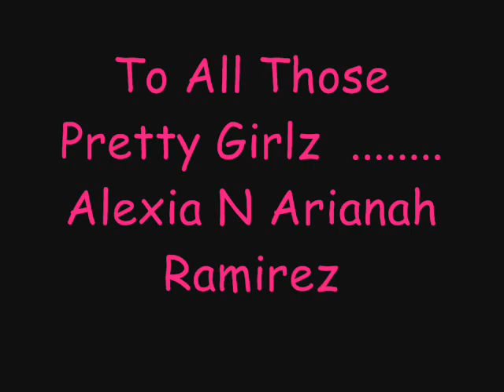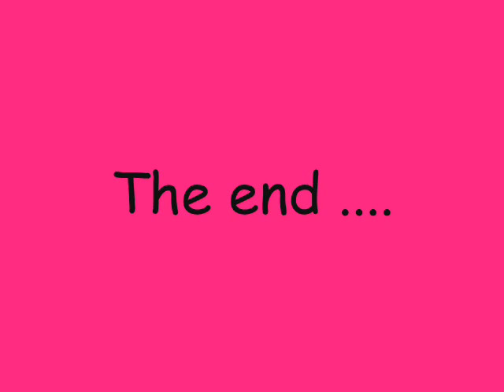pretty girlz ~ Alexia -N- Arianah ~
♥Alexia-N-Arianah♥